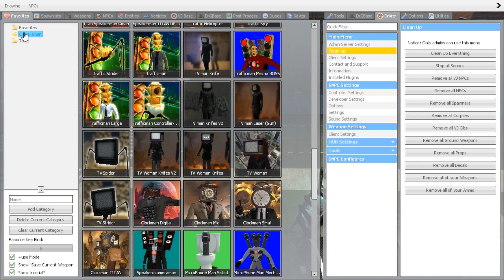NEW HYPNO SKELETON VS PROJECT HOST WITH SWORD AND FIGHT IN Garry's Mod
In this video, we'll be taking a look at a new HyPNO skeleton versus Project Host with Sword and Fight in Garry's Mod.

This matchup is sure to be a showstopper! Watch as the HyPNO skeleton uses its powerful Hypno magic to take down the Project Host. Don't miss out on this battle between two of the most popular mods in Garry's Mod!

skibiditoilet